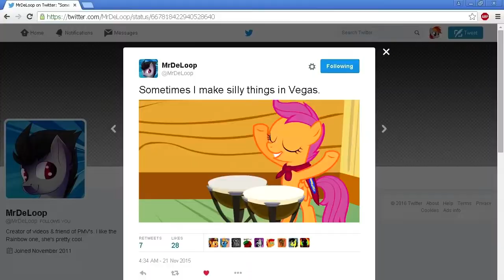Friendship is Musical Season 1 Episode 21 22 The VEG File